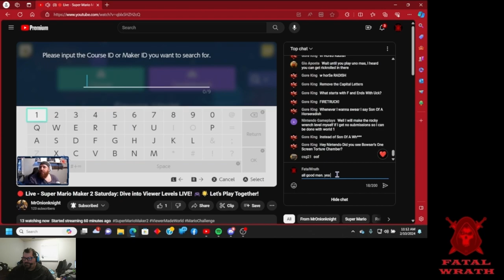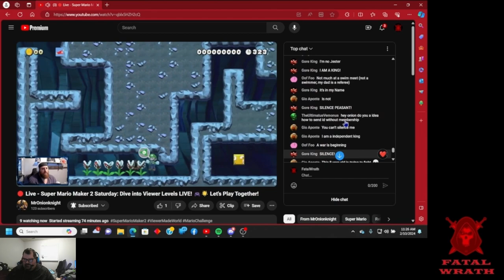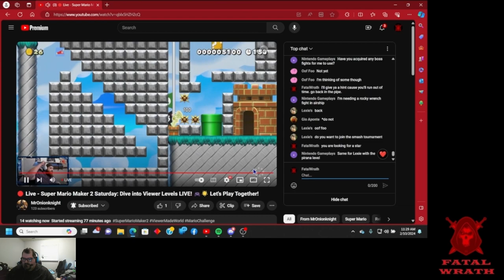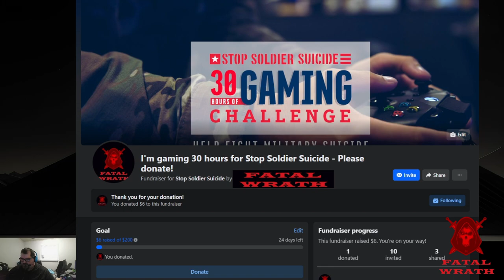Mario Maker 2 - Reaction to OK playing Impatience Level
Reaction to OK
Playing Impatience is the Mindkiller Level

Impatience is the Mindkiller is a Mario Make 2 Level
made by myself, Fatal Wrath. Made in 2019.
The Livestream video is from OK
This reaction video is my video reacting to him
playing my level I made in Mario Maker 2.
Got that so far? Let's continue.

I edited this video for time.
Here is where he played my level
View this unedited play in full.
Level starts at the 37:00 Mark

Tune in on February 16th to the 24th for
The 30 Hour Gaming Challenge on my channel.
Help me raise $30 or more and I'll get a T Shirt that
I will use in a future giveaway to give to whoever wins.

Impatience Is The Mindkiller
Level ID:
PX8 LDG VGF
Give it a try.

Check out other Mario Maker 2 videos on the channel.
Check out other Mario content on the channel.
We have played Super Mario RPG Remake.
We have played Super Mario Wonder.
We have played Super Mario 64.
We have played Super Mario Galaxy.
We will play Mario Vs. Donkey Kong.
Check out the demo on the channel.
Check them all out.